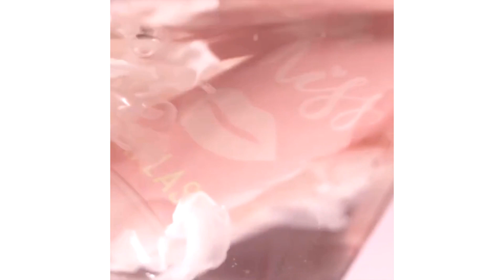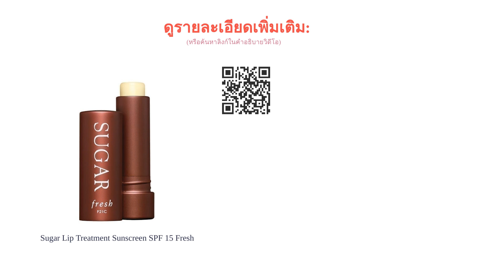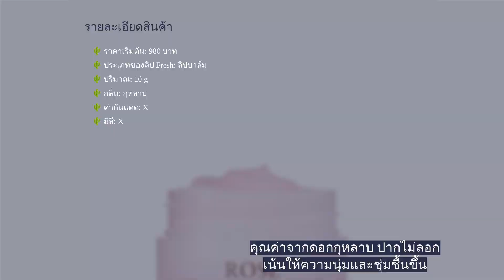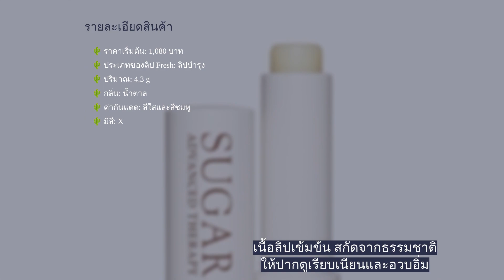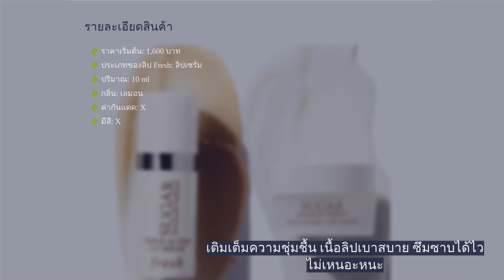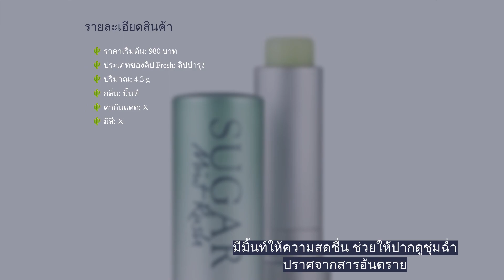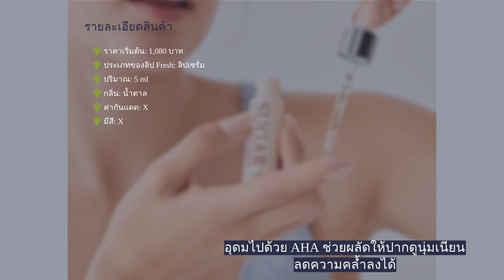🌵 10 อันดับ ลิป Fresh รุ่นไหนดี 2022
รายการสินค้า:

01:00 #1 - Sugar Lip Treatment Sunscreen SPF 15 Fresh (980 บาท 〜)

01:39 #2 - Sugar Blood Orange Hydrating Lip Balm Fresh (740 บาท 〜)

02:14 #3 - Rose Deep Hydration Petal-Soft Lip Balm Fresh (980 บาท 〜)

02:54 #4 - Sugar Lip Treatment Advanced Therapy Fresh (1,080 บาท 〜)

03:29 #5 - Sugar Lip Polish Exfoliator Fresh (980 บาท 〜)

04:07 #6 - Sugar Tinted Lip Treatment SPF15 Fresh (980 บาท 〜)

04:43 #7 - Sugar Lip Serum Advanced Therapy Fresh (1,600 บาท 〜)

05:18 #8 - Sugar Mint Rush Freshening Lip Treatment (980 บาท 〜)

05:54 #9 - Sugar Wonder Drops Lip Primer Fresh (1,080 บาท 〜)

06:32 #10 - Sugar Lime Mint Hydrating Lip Balm Fresh (740 บาท 〜)

07:08 สิ้นสุด

Fresh เป็นแบรนด์สกินแคร์และเครื่องสำอางที่กำลังได้รับความนิยมเป็นอย่างมากในปัจจุบัน เนื่องจากในแต่ละกลุ่มผลิตภัณฑ์ของ Fresh จะเลือกใช้ส่วนผสมหลักจากธรรมชาติที่มีความอ่อนโยนต่อผิวของผู้ใช้ และยังได้ใส่ใจในทุกกระบวนการผลิตของแต่ละไอเทมออกมาเป็นอย่างดี ซึ่งผลิตภัณฑ์บำรุงริมฝีปากที่
ทุกคนพูดกันคือ ลิป Fresh ซึ่งก็เป็นสินค้าอีกไอเทมหนึ่งที่ได้รับการโหวตจากทั่วโลก ไม่ว่าจะเป็น ลิปมัน Fresh รุ่น Sugar Lip Treatment Sunscreen SPF 15 และลิปมัน Fresh รุ่น Sugar Hydrating Lip Balm เป็นต้น ซึ่งลิปเฟรชแต่ละรุ่นที่ได้กล่าวมานั้นยังติดอันดับสินค้าขายดีจนต้องรีสต็อกกันหลายรอบเลยล่ะค่ะ
นอกจากนี้ ลิป Fresh ยังมีผลิตภัณฑ์ให้คุณได้เลือกกันมากมายหลายชนิด ซึ่งแต่ละชนิดก็มีความแตกต่าง ทั้งในเรื่องของจุดประสงค์ในการใช้งานและเนื้อสัมผัส วันนี้เราจะมานำเสนอข้อมูลที่จะทำให้คุณรู้จักลิป Fresh ได้อย่างดียิ่งข...